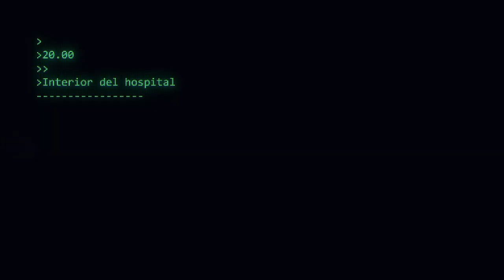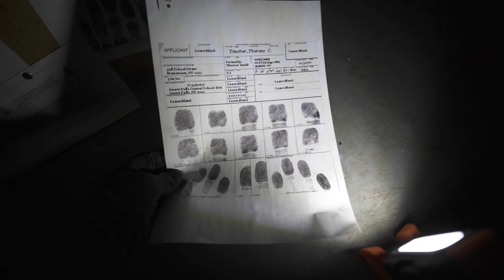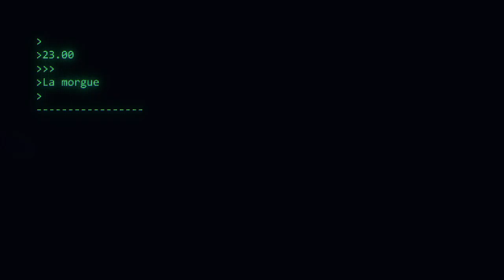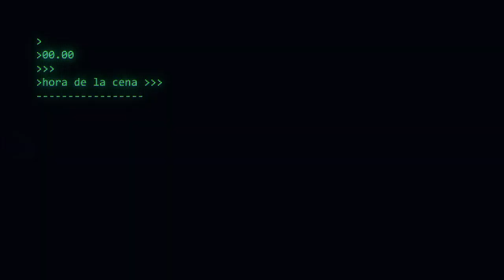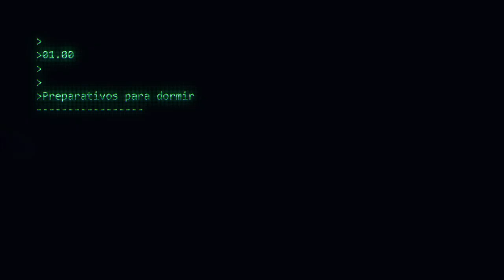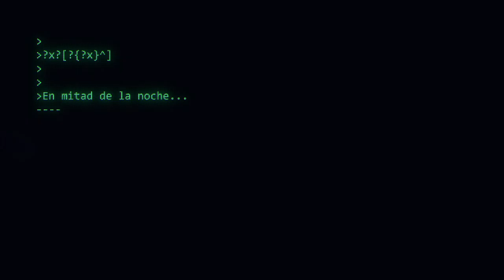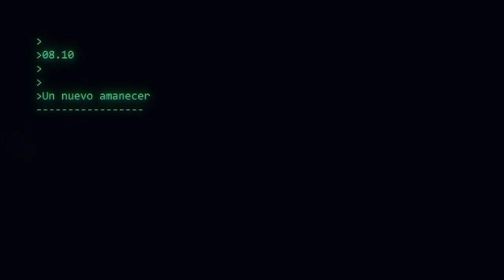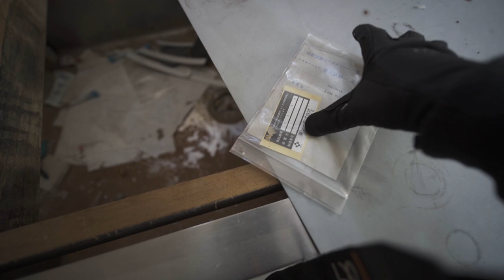Duermo solo en la M0RGUE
Vuelve una exploración muy singular
Equipo:
●Mochila:
●Camara: Sony a7III
●Action Cam:
-Gopro 7
●Objetivos
- Laowa 15mm f2 0 distorsion
-50mm f1,8
●Dron: DJI Mavic Pro 2
●Trípode:
●Micrófono: Rode video mic pro
●Linterna
-Klarus xt11gt
-Wolfteeth Cob Led
●Mascarilla